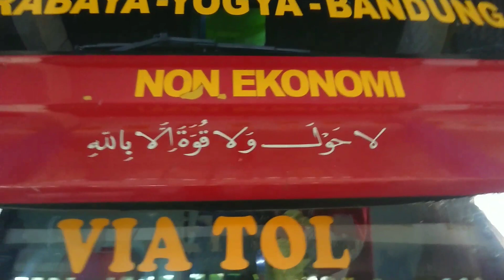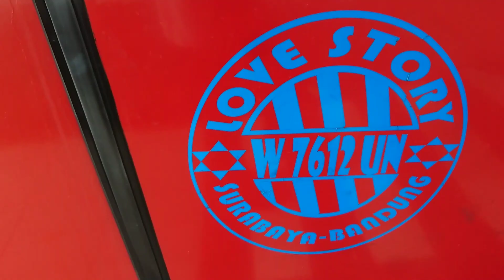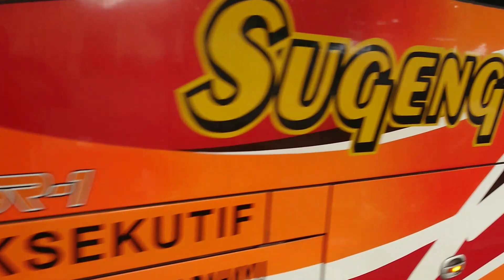APA TUGAS KONDEKTUR SAAT BUS PARKIR ? sugeng rahayu 7612 divisi bandung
rute bus = bandung-tasik-kebumen-purworejo-jogja-solo-madiun-surabaya
Nopol bus = w7612un
Driver bus = sarjuni & agus
Kondektur bus = EDI
Tarip bus = 145.000 (jogja-bandung)
Jam keberangkatan bus = 15.20 dari terminal jogja